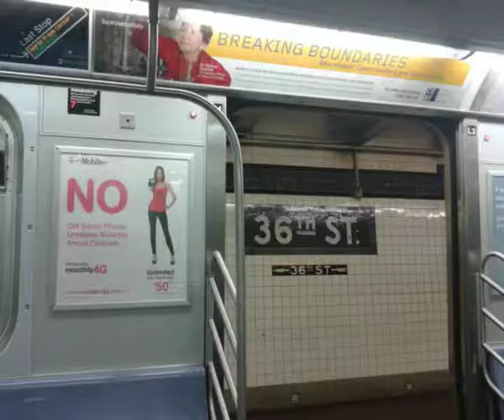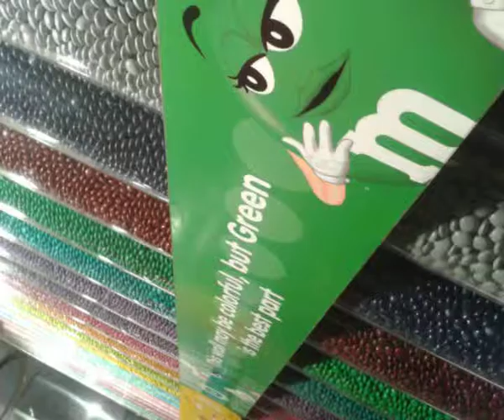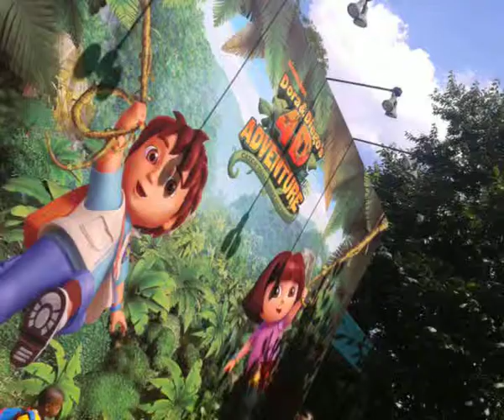A day in New York City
La grande mela